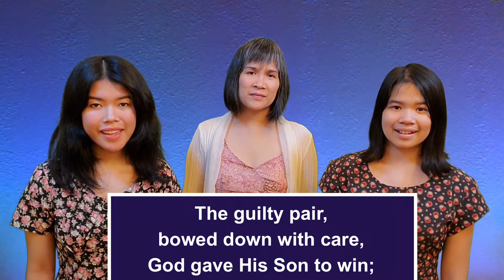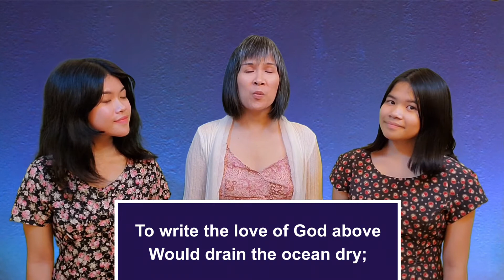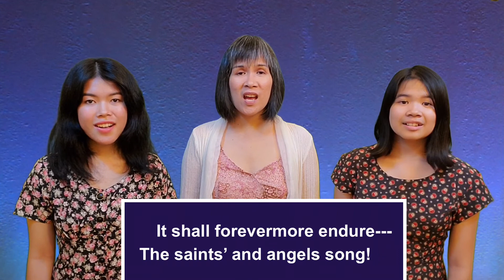The Love of God (Worshipping Through Music)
Text: Frederick M. Lehman; Meir Ben Isaac Nehorai, stanza 3
Vocals:  Catherine, Calyn & Elyana Ellacer
Keyboard:  Catherine Ellacer
Bass Guitar:  Elmer Ellacer